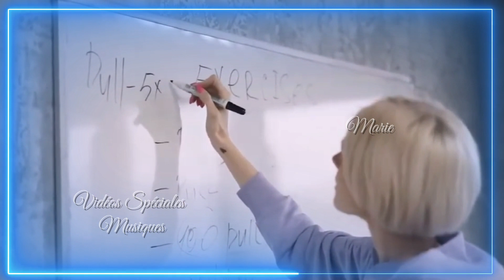🎶 Wakening In The Dream (Journée de la Femme) 🎶